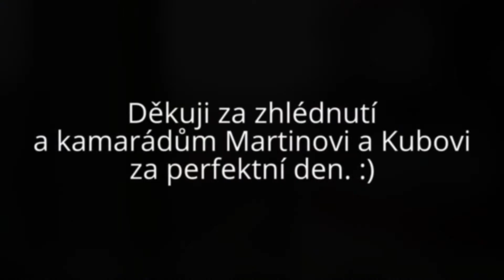Vlaky Břeclav 2, 1.4.2014 [FHD]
Vlaky v Břeclavi 2, 1.4.2014, kde jsme s kamarády jeli na přípravné kurzy na přijímací zkoušky SPŠ Edvarda Beneše k oboru elektrotechnika, el. trakce, tj. pro budoucí strojvedoucí :-)
Záběry ve stanicích: Staré Město u Uherského Hradiště, Moravský Písek, Břeclav +.
Vyjel jsem v 10:10 ze žst. Bylnice Os vlakem vedeným strojem 842 036 do Starého Města, kde jsme chvíli čekali na R 810, který nás svezl až do Břeclavi. Zpět jsme jeli až Morávií kolem půl sedmé :-)
Na úvodním záběru ''Apríl'' je kolega Kubin Trains :-D